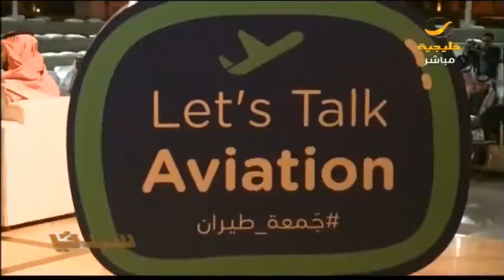الملتقى الأول للمرأة السعودية في الطيران سعوديات يستعرضن تجاربهن